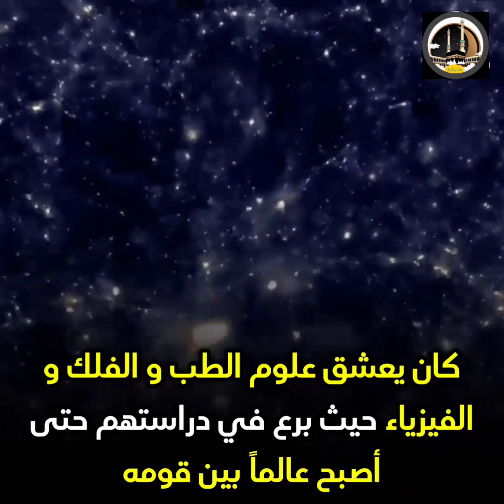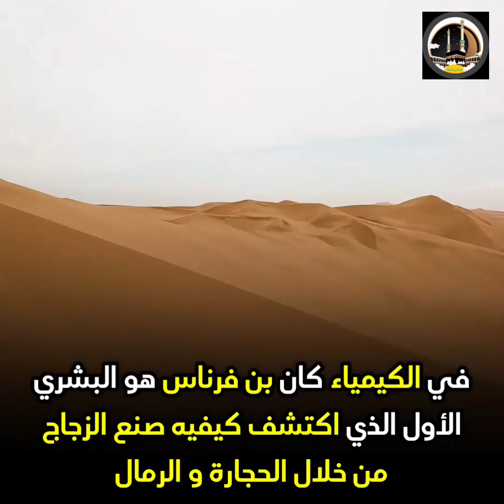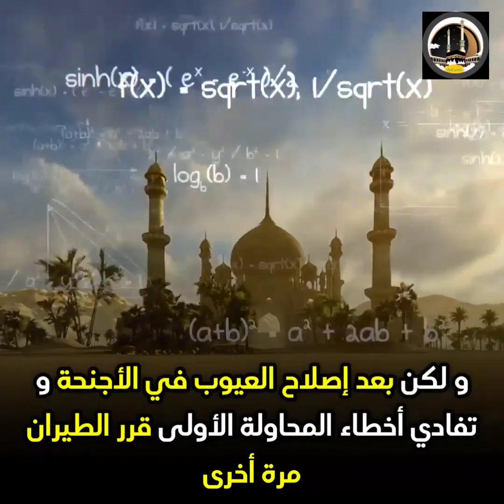العرب نعتوه بالفاشل و ظنوا أنه مجرد رجل مجنون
أبو القاسم عباس بن فرناس بن ورداس التاكرني هو عالم مخترع موسوعي مسلم أندلسي. ولد في رندة بإسبانيا، في زمن الدولة الأموية في الأندلس، واشتهر بمحاولته الطيران.إضافة إلى كونه شاعراً وعالمًا في الرياضيات والفلك والكيمياء.عُرف ابن فرناس في الغرب باسم: Armen Firman‏ ، إلا أن مصادر أخرى تشير إلى أنهما شخصان مختلفان نهائيا عن بعضهما.
ولد عباس بن فرناس بن ورداس التاكرني في تاكُرنّا من أعمال رندة اصله من أسرة أمازيغية من موالي بني أمية ثم نشأ في قرطبة ودرس بها، وبرع في الفلسفة والكيمياء والفلك. وعاصر الأمراء الحكم بن هشام وابنه عبد الرحمن وحفيده محمد،وكان منهم مقربًا ومن شعراء البلاط، حتى أن عبد الرحمن بن الحكم اتخذه معلمًا له لعلم الفلك. وكانوا يطلقون عليه لقب "حكيم الأندلس". كما كان شاعرًا لبيبًا، استطاع فك كتاب العروض للفراهيدي. إضافة إلى براعته في فن الموسيقى وضرب العود

وقد ذاع صيت ابن فرناس باختراعاته التي سبقت عصره. واتهم ابن فرناس بالكفر والزندقة، وعقدت محاكمته بالمسجد الجامع أمام العامة، إلا أنها انتهت بتبرئته لما كان في الاتهامات من مبالغات وجهل. وقد توفي عباس ابن فرناس في أواخر عهد الأمير محمد بن عبد الرحمن.

صمم ابن فرناس ساعة مائية عُرفت باسم "الميقاتة"، وتوصل إلى طريقة لتصنيع الزجاج الشفاف من الحجارة، كما صنع نظارات طبية، إضافة إلى ذات الحلق التي تتكون من سلسلة من الحلقات تمثل محاكاة لحركة الكواكب والنجوم، وطوّر طريقة لتقطيع أحجار المرو في الأندلس عوضًا عن إرسالها إلى مصر لتقطيعها. وفي مجال الكتابة، صنع ابن فرناس أول قلم حبر في التاريخ، حيث صنع أسطوانة متصلة بحاوية صغيرة يتدفق عبرها الحبر إلى نهاية الأسطوانة المتصلة بحافة مدببة للكتابة.

في منزله، بنى ابن فرناس غرفة كنموذج يحاكي السماء، يرى فيها الزائر النجوم والسحاب والصواعق والبرق، التي كان يصنعها من خلال تقنيات يديرها من معمله أسفل منزله. كما ابتكر بعض أنواع رقاص الإيقاع.

أما أعظم إنجازاته، فهي استخدامه جناحين في محاولة منه للطيران، بالقرب من قصر الرُصافة في بغداد، والتي تحدث عنها المقري، ليسبق ابن فرناس بذلك محاولة إلمر المالمسبوري للطيران بطائرة شراعية في إنجلترا بين عامي 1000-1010 التي لم تجد من يوثقها.

حديثًا، وتكريمًا لاسمه، سُميّت فوهة قمرية باسمه. كما وضع تمثال له أمام مطار في بغداد، كتب عليه "أول طيار عربي ولد في الأندلس". وأصدرت ليبيا طابعاً بريدياً باسمه، وأطلق اسمه على فندق مطار طرابلس، وسمي مطار آخر شمال بغداد باسمه "عباس بن فرناس" . وفي 14 يناير 2011، افتتح جسر عباس بن فرناس في قرطبة على نهر الوادي الكبير، في منتصفه تمثال لابن فرناس مثبّت فيه جناحين يمتدان إلى نهايتي الجسر، وهو من تصميم المهندس خوسيه لويس مانثاناريس خابون. وفي رندة، افتتح مركز فلكي يحمل اسمه.